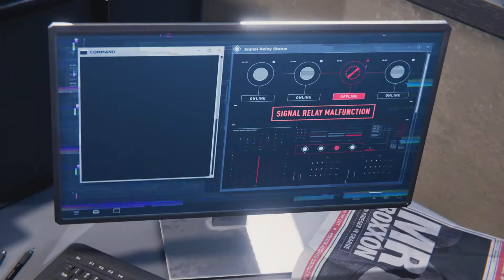Marvel's Spider-Man: Miles Morales Part 3